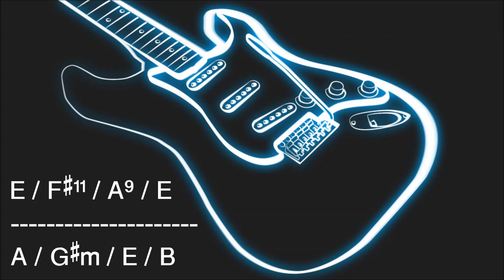SLOW ROCK BACKING TRACK in E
Another nice and moody Backing track.

Once again, the beutifull background image by the briliant +Meerk4tFTW.

Thank you Meerk!